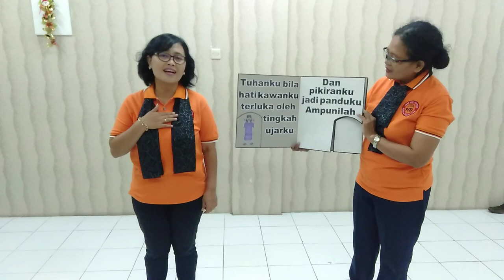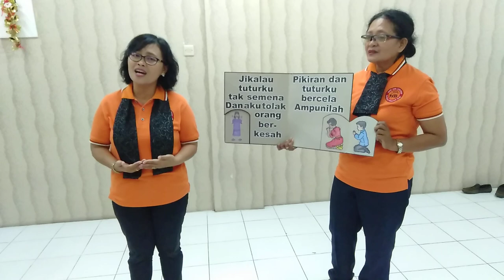Lagu Rohani Dengan Alat Peraga - "Tuhanku Bila Hati Kawanku"